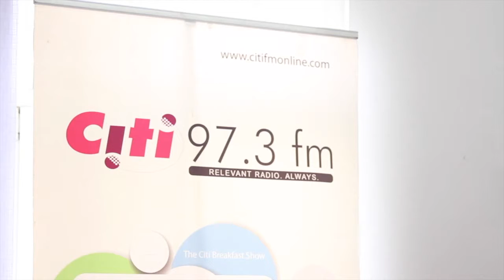D2R Launch 2014 Video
Programmes Manager, Jessica Opare-Saforo speaks about what Decemba 2 Rememba is all about. She reveals the list of artistes performing for the 2014 edition of the show. Camera/Editor/Director: Philip Ashon